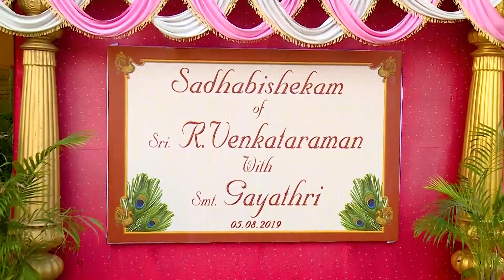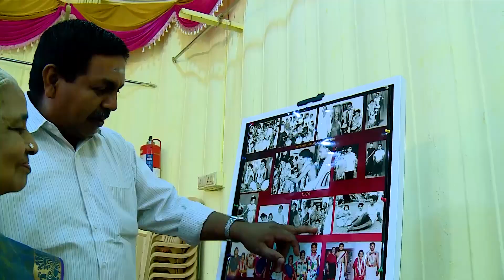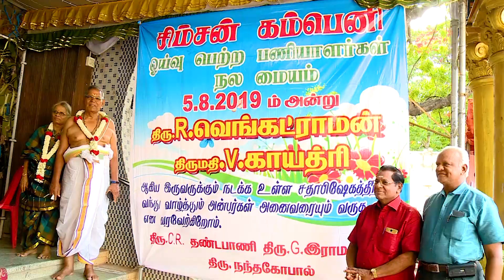VENKATRAMAN-GAYATHRI SADHABISHEKAM SHORT VIDEO 5 8 2019